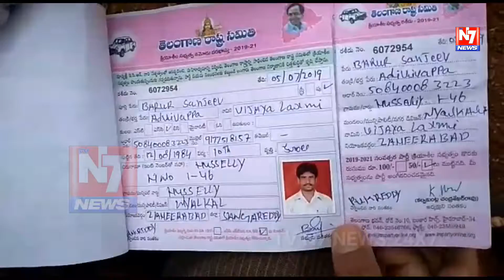సంగారెడ్డి జిల్లా న్యాల్కాల్ మండల్ హుస్సేల్లి గ్రామం లో మండలంలోని వివిధ గ్రామాలలో టి అర్ ఎస్ సభ్యతలు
సంగారెడ్డి జిల్లా న్యాల్కాల్ మండల్ హుస్సేల్లి గ్రామం లో
మండలంలోని వివిధ
గ్రామాలలో
టి అర్ ఎస్ సభ్యతలు నమోదు కార్యక్రమం జరిగింది
పార్టీ నాయకులు ప్రజా ప్రతినిధులు గ్రామాల్లో సభ్యత
నమోదు కార్యక్రమాన్ని నిర్వహించారు కార్యకర్తలకూ
సభ్యత రశీదు లను అందజేశారు సర్పంచ్ వెంకట్ రెడ్డి ఉపాధ్యక్షుడు MD ఖాలీల్
ఆహీమద్ శౌకత్ ఇమామ్ సాబ్ సుభాష్ రావు నగాన్న
ముత్తన్న ఇందులో ఈ కార్యక్రమంలో పాల్గొన్నారు